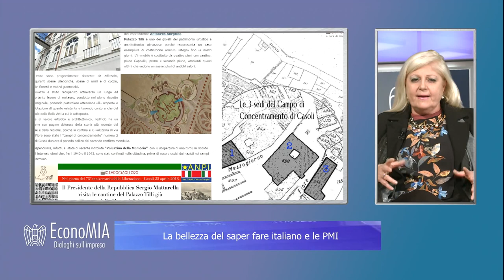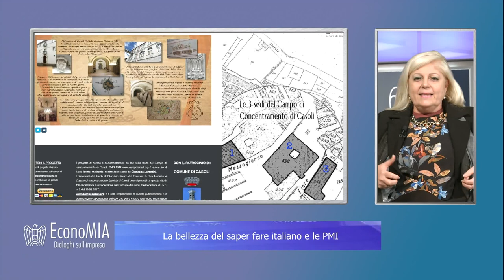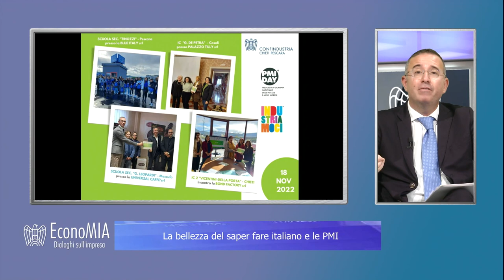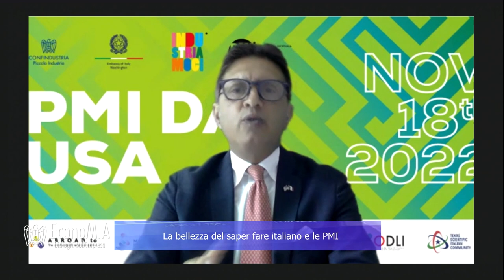EconoMIA - La bellezza del saper fare italiano e le PMI